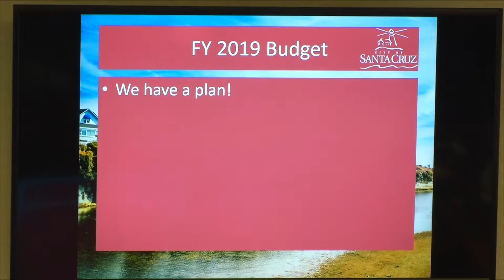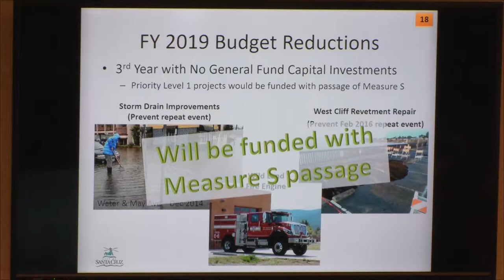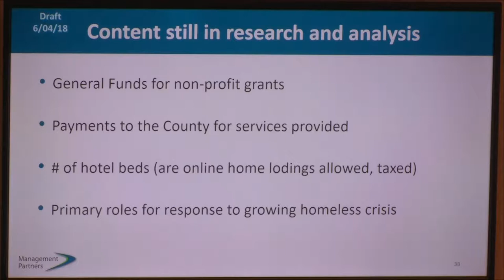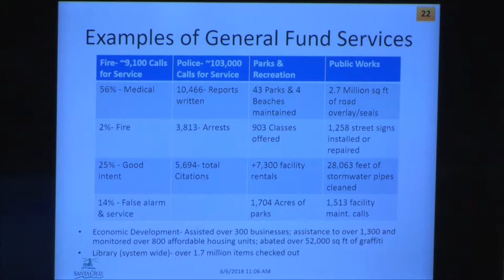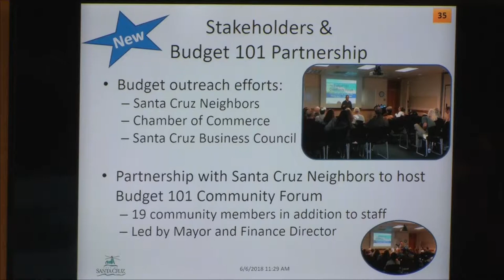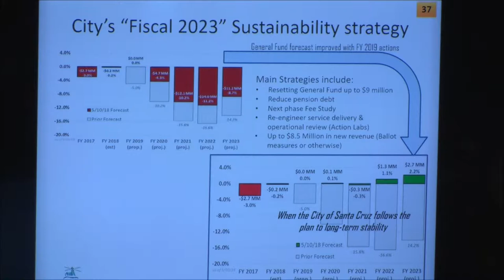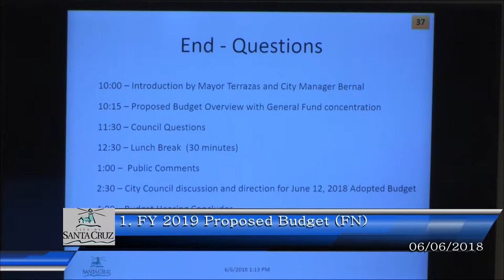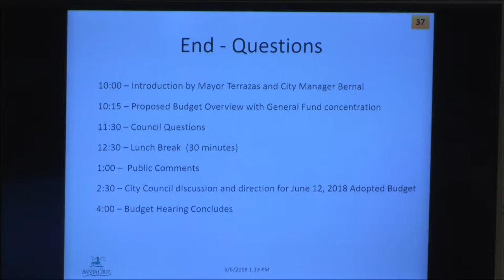Santa Cruz City Council 06/06/18